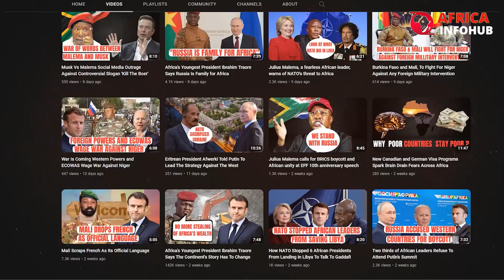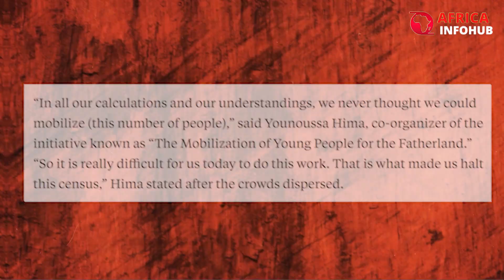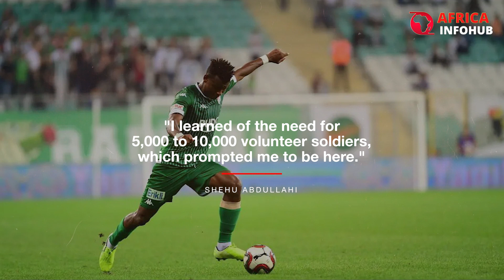Niger Youth Ready To Fight ECOWAS For Their Junta As Thousands Queue To Join Armed Forces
Niger Youth Ready To Fight ECOWAS For Their Junta As Thousands Queue To Join Armed Forces – Is This The Beginning Of A Revolution? Amidst the looming threat of ECOWAS’ military intervention, reports reveal a significant surge in enthusiasm among young individuals lined up outside Niamey’s main stadium. The purpose of this gathering was to respond to a call for civilian volunteers to bolster the efforts of Nigeria's Armed Forces.

The event's organizers expressed their astonishment at the overwhelming turnout, anticipating no more than 10,000 participants. The initiative, aptly named "Mobilization of Young People for the Fatherland," garnered substantial attention through posters and billboards throughout the capital.